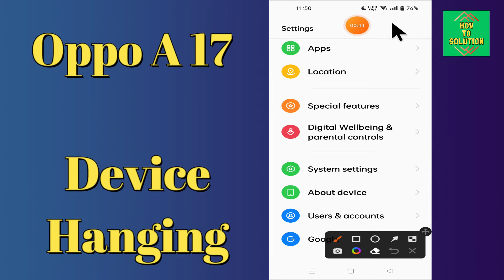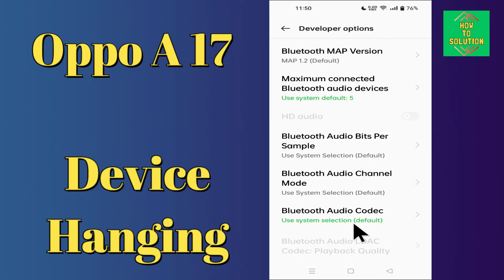Oppo A17 Device hanging || lagging Problem || hang & lag problem || Issue solved {Tutorial}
Oppo A17 lagging Problem